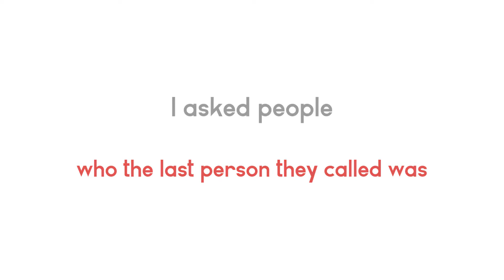I Asked People Who The Last Person They Called Was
I started a new series on my channel called ASKING PEOPLE. This series entails asking people questions and getting their opinions.
On today's episode, I ask people who the last person they called was.
WHO WAS THE LAST PERSON YOU CALLED ON YOUR PHONE?

Leave a comment on your thoughts about this new series.

A lot of time and effort is used in making these videos.
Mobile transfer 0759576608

Video filmed on Nikon D3200 with 55-200mm lens.

Music courtesy: YouTube Creator Studio

If by any chance you happen to be in my videos and you don't want to, please send me a mail on
Or send me a direct message starting with the word 'CUT'

For colabs, partnership, sponsorship, business or any other inquiries, send an email